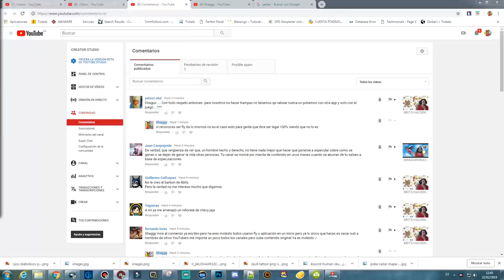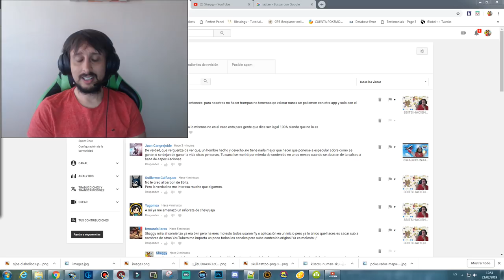QUE PASA CON ESTOS YOTUBERS QUE NO ADMITEN SU REALIDAD